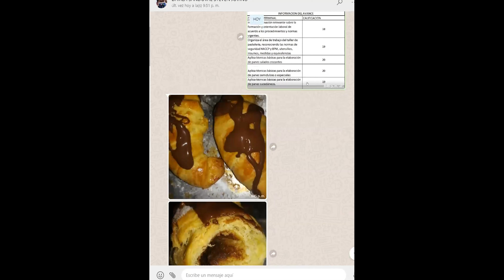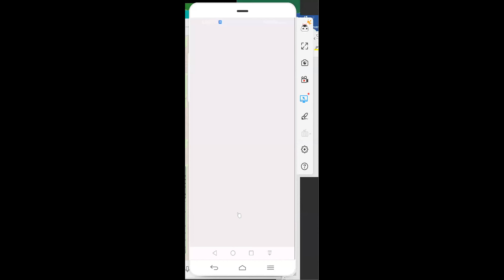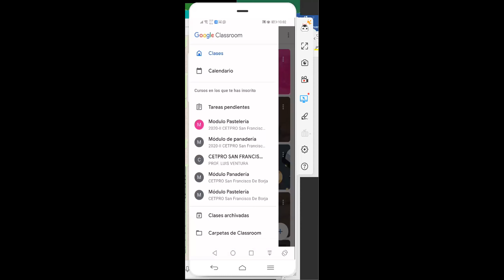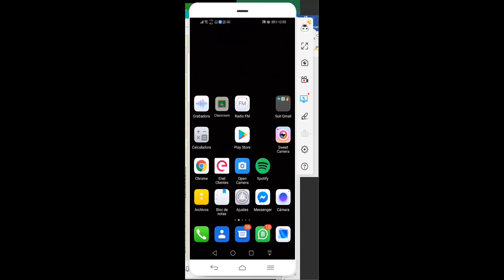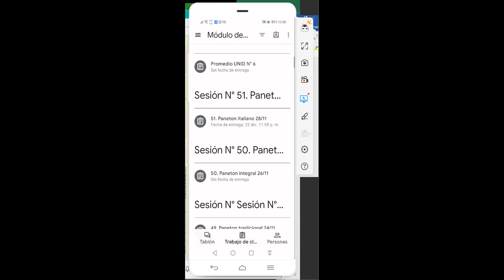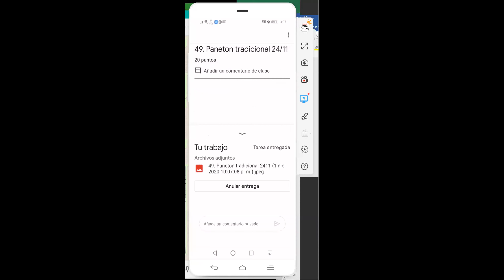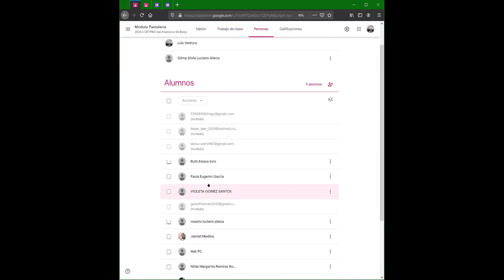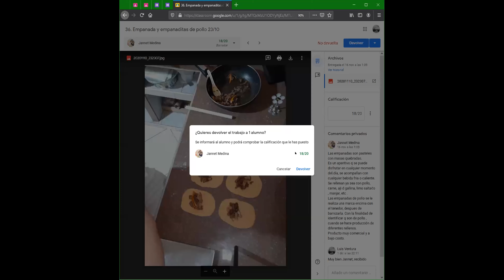Reforzamiento de proyectos y socialización del uso del classroom